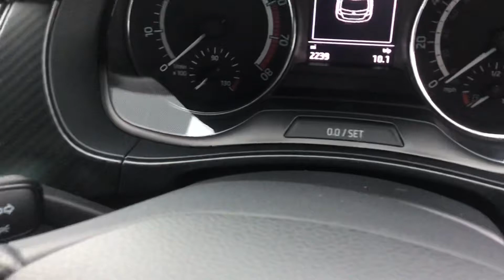Skoda fabia DC19 JUE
Skoda fabia